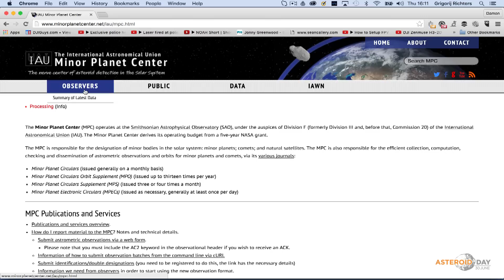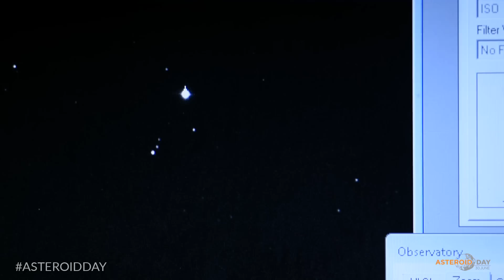Scientists Rock - an Asteroid Day series | Amateurs | Episode 7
| Episode 7: Amateur Asteroid Hunters share their experiences and how asteroid detection information is becoming more accessible for amateurs to observe, follow up and refine orbits and measurements. Citizen scientists play an essential role in expanding the planetary defense community.

Asteroid Day is a global awareness campaign where people from around the world come together to learn about asteroids and what we can do to protect our planet, families, communities, and future generations from future asteroid impacts. Asteroid Day is held each year on June 30, the anniversary of the largest impact in recent history, the 1908 Tunguska event in Siberia.